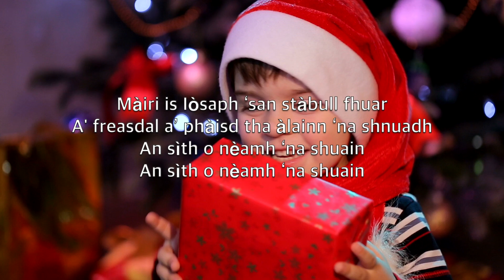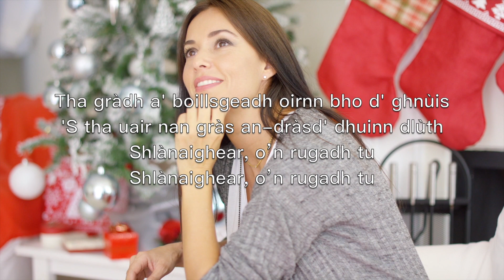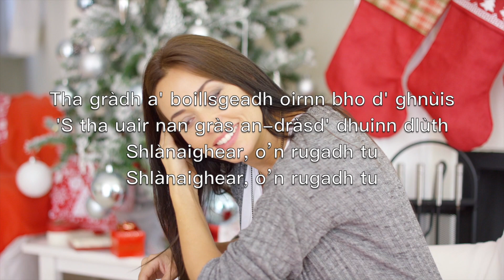Oidhche Shàmhach (Gàidhlig na h-Alba - Silent Night) -Ionnsramaid Karaoke Flute Franz Gruber V1 GeFN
Silent night,
Holy night!

Silent night,
Holy night!

Silent night,
Holy night!

Oidhche shàmhach
Oidhche naomh
Cadal ciùin tha
Air an t-saogh’l

Màiri is Iòsaph ‘san stàbull fhuar
A' freasdal a’ phàisd tha àlainn ‘na shnuadh
An sìth o nèamh ‘na shuain

Oidhche shàmhach
Oidhche naomh
B'e buachaill chunnaic
Fòs an t-soills

'S a chuala farsaing feadh na tìr
An t-sèisd bh’ aig ceòl an ainglean binn
Tha Crìosd, am Fear-saoraidh, ‘nur còir

Oidhche shàmhach
Oidhche naomh
Aon Mhac Dhé
Cho maiseach leinn

Tha gràdh a' boillsgeadh oirnn bho d' ghnùis
'S tha uair nan gràs an-dràsd' dhuinn dlùth
Shlànaighear, o’n rugadh tu